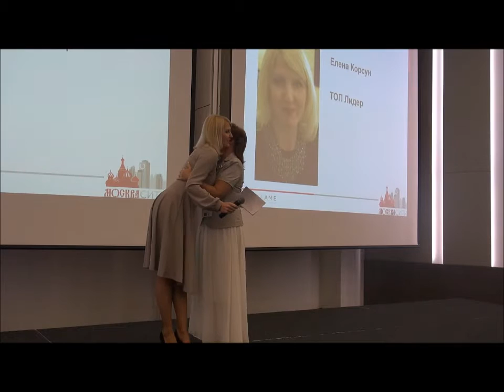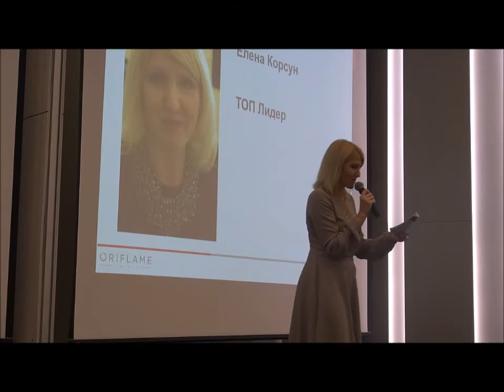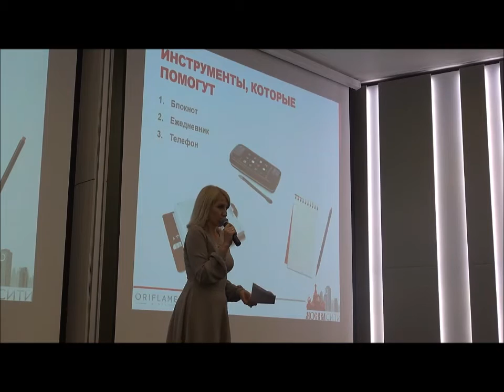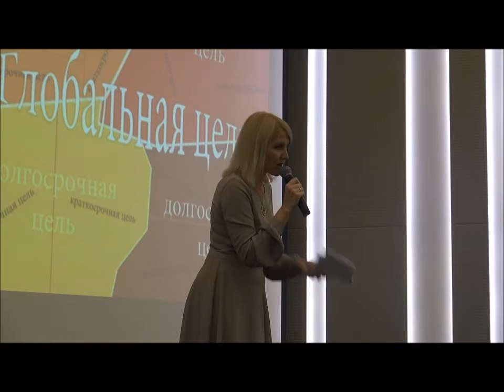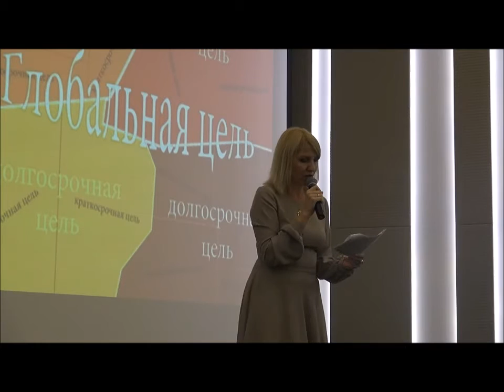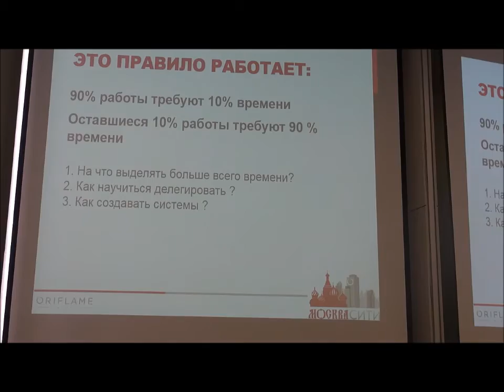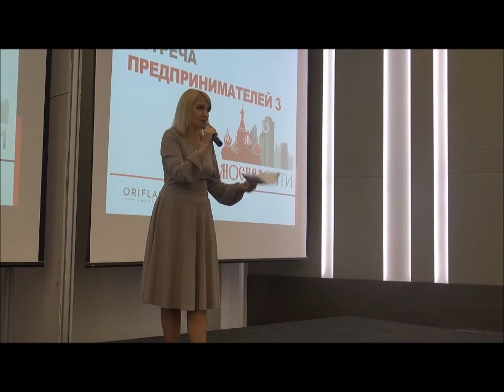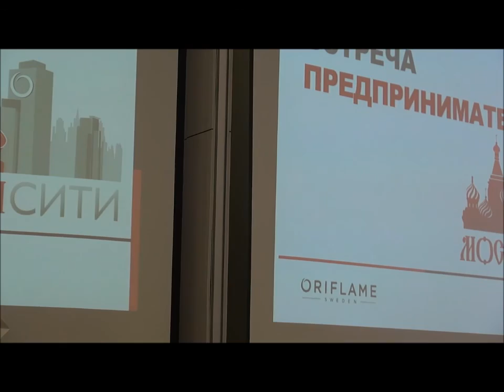КОРСУН Тайм мнеджемент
Начните свой бизнес без вложений.
ФРАНШИЗА WELLNESS  LIFE+ отличается от любых предложенных на рынке. Это выгодно, интересно и легко!
ОНЛАЙН ПРОЕКТА "WELLSTREAM - работа везде где есть интернет!"